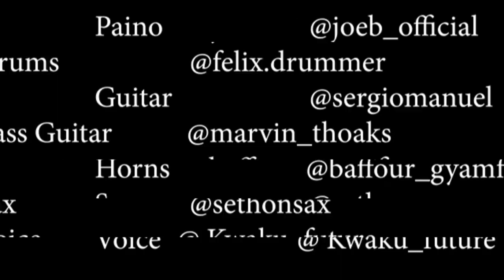Ghana Independence Day Song | Land Of Freedom | Kwame Nkrumah Independence speech | Marvin Thoaks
This is a rendition of the Ghana Independence Day Song( Land Of Freedom ) performed live at the Golden Bean Hotel Kumasi by the Octet Fusion Band. Get your Headphones and Enjoy Good Music.

Let’s Keep practicing we will get there Soon!! See you Soon.